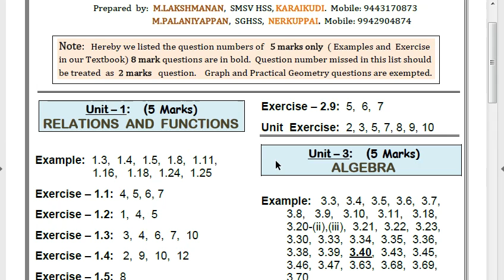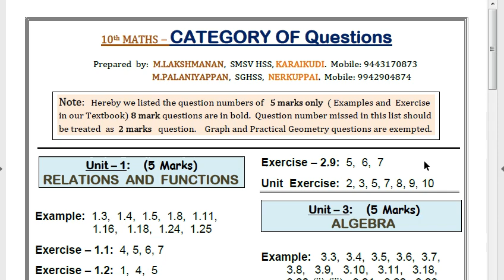10th std Maths Important 5 Mark Questions | 5 minute maths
2nd Midterm model Question paper playlist 10th to 12th